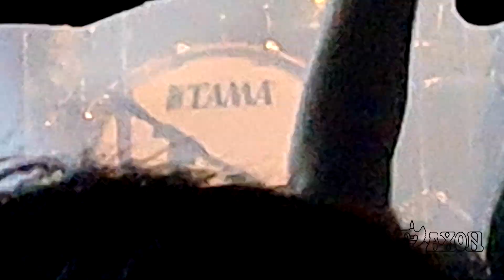Saxon "Ride Like the Wind" Santiago Chile - Noviembre 22/2023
Saxon  Santiago de Chile Club Blondie.
"Seize The Day World Tour" 2023